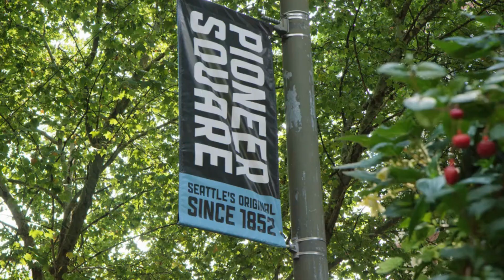Seattle Travel Guide 2023 - Best Places to Visit and top tourists attractions in Seattle USA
Seattle is a major city located in the Pacific Northwest region of the United States. It is the largest city in the state of Washington and is known for its picturesque natural surroundings, vibrant cultural scene, and technological innovations.
Seattle is situated between the Puget Sound and Lake Washington, with the Cascade Range to the east and the Olympic Mountains to the west. This unique geography contributes to the city's stunning views and outdoor recreational opportunities.
Seattle is home to several prominent companies, including tech giants like Amazon and Microsoft, which have played a significant role in shaping the city's modern identity. Other industries such as aerospace, biotechnology, and healthcare also contribute to the local economy.
Overall, Seattle is a dynamic and multifaceted city that offers a blend of urban amenities and natural beauty, making it an attractive destination for residents, tourists, and businesses alike.

• Seattle
• Seattle Washington
• Seattle Travel Guide
• Things To Do In Seattle
• Seattle Travel
• What To Do In Seattle
• Seattle Places To Visit
• Seattle Vlog
• Places To Visit In Seattle
• Pike Place Market
• Seattle Food
• Visit Seattle
• Things To See In Seattle
• Places To Explore In Seattle
• Seattle WA
• Seattle Travel Vlog
• Top 10 Seattle
• Pike Place
• Seattle Travel Tips
• Where To Go In Seattle
• Best Things To Do In Seattle
• Seattle 2023
• Seattle Washington Tour